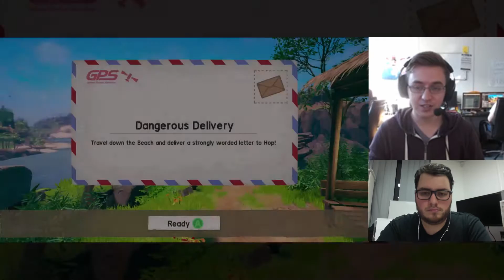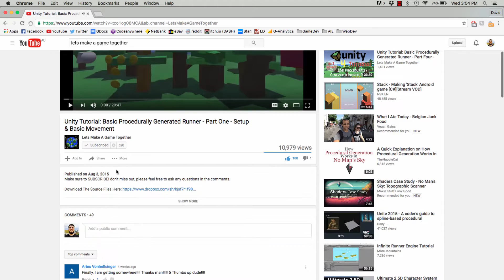LMAGT Podcast - Interview with Andrew Bennison of Prospect Games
~MY PREMIUM COURSES~

~RECOMMENDED WATCHING~
▶ Indie Game The Movie

~RECOMMENDED READING~
▶ The Art of Game Design
▶ Masters Of Doom
▶ Ready Player One

▶ Main Monitor (Asus 28in 4K-UHD)
▶ Secondary Monitor (ViewSonic 23.6in LED)
▶ CPU (Intel Core i7 7700K Quad Core)
▶ Graphics Card (Gigabyte GeForce GTX 1060)
▶ SSD (Samsung 960 EVO 250 M.2)
▶ HDD (Seagate Barracuda 4TB)
▶ RAM (Corsair 16GB (2x8GB)
▶ Power Supply (Antec 620W High Current)
▶ Giant Gaming Pad
▶ Zelda Poster

~SUPPORT~

Every contribution no matter how little helps me improve my content.

~buy me a cup of coffee, and ill answer any question you want baby *wink~